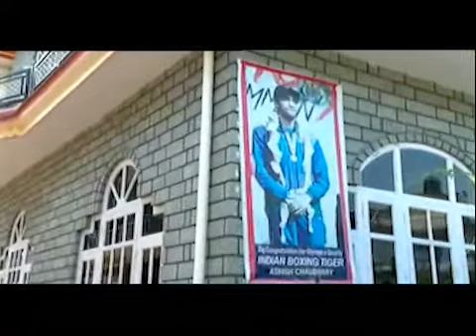टोक्यो ओलंपिक में जा रहे हिमाचल के बॉक्सर आशीष चौधरी के परिवार के साथ दूरदर्शन की खास बातचीत